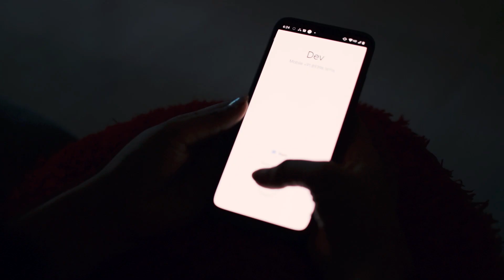Teri Meri Kahaani - Bhuvan Bam | Music Video | THAT NEELAM SHOW | Lockdown Love Story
Hi Guyz,

Do you feel that sometimes few things just get stuck in our heart so much that even after months or yrs the essence doesn't go away?
They say love feels like that.
So I'm sure all the lovers who are struggling and making their relationships work in this lockdown through video calls and chats, they all can relate to it.
Loads of love and a huge hug to y'all coz this needs courage.

I have a similar feeling, ahh no baba it's not for a guy (I have mine right here with me☺️), it's for this song.

Finally, I have created another lockdown musical story, which is basically based on "Lovers in lockdown" and that too on one of my fav songs by none other than (drum roll plz) Bhuvan Bam.
Now I had been wanting to do this since a long time and lockdown gave me the perfect stage.

So go ahead and enjoy this little musical love story and don't forget to tell me how you liked it, coz this one's really spl to me.

ORIGINAL SONG & ARTIST: Bhuvan Bam - Teri Meri Kahaani